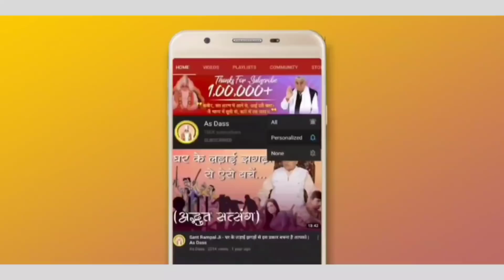आपको इस तरीके से बहुत ज्यादा धन मिलेगा, अंत में हाथ जोड़ना पड़ेगा | Sant Rampal Ji Satsang | AS DASS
जगतगुरु तत्त्वदर्शी संत रामपाल जी महाराज जी से निःशुल्क नाम दीक्षा लेने के लिए👇🏻